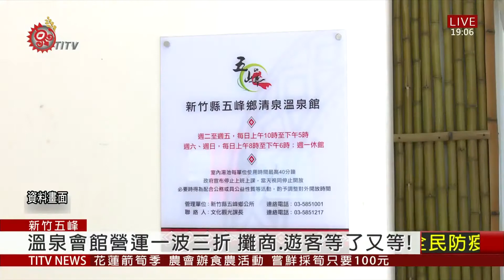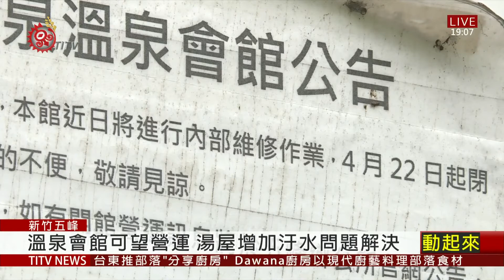解除水保區劃設 清泉溫泉營運有望居民期待 2021-03-15 IPCF-TITV 原文會 原視新聞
2018年重啟試營運的五峰清泉溫泉會館，營運一波三折，先是因為未申請污水排放許可被開罰並休業，又遭審計室檢討等，讓附近攤商遊客是等了又等。

鄉公所秘書強調，先前提報計畫爭取原民會及縣府補助，再加上鄉公所自籌款共1886萬元進行改造，除了解決汙水處理問題勢在必行，湯屋也將由7間增加到12間，試營運後取得溫泉標章。